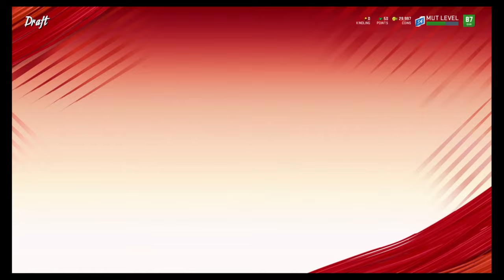How To Win Draft Champions EVERYTIME! What To Draft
WHATTTTSSS GOOD YOUTUBBBBBBBBEEEE, Fear Gaming at you with Our First Video. Support the new duo channel.

Games that will be played on this channel will be Madden, NBA2K, Call Of Duty, FIFA, and GTAV. We will be uploading daily content. Support by Liking, Subbing, and Commenting improvements

madden 20 update,
madden 20 review,
madden 20 coin method,
madden 20 franchise,
madden 20 rebuild,
madden 20 andrew luck,
madden 20 abilities,
madden 20 aaron donald,
madden 20 ad,
madden 20 alvin kamara,
madden 20 audibles,
madden 20 asmr,
madden 20 alabama,
madden 20 armbar,
madden 20 bo jackson,
madden 20 best defense,
madden 20 big hits,
madden 20 best team,
madden 20 best offense,
madden 20 best qb,
madden 20 browns,
madden 20 best catches,
b lou madden 20,
madden 20 b,
madden 20 career mode,
madden 20 career mode cb,
madden 20 career mode rb,
madden 20 career mode qb,
madden 20 college,
madden 20 career mode ep 1,
madden 20 classic,
madden 20 cowboys,
madden 20 c,
madden 20 c route,
madden 20 draft,
madden 20 draft class,
madden 20 do it my way,
madden 20 dc glitch,
madden 20 devin hester,
madden 20 dolphins,
madden 20 demo,
madden 20 dalvin cook,
madden 20 draft champions,
best run d madden 20,
run d madden 20,
multiple d madden 20,
best d madden 20,
pass d madden 20,
lockdown d madden 20,
d glock madden 20,
madden 20 dline moves,
d.k. metcalf madden 20,
madden 20 best d line,
madden 20 ep 1,
madden 20 ebook,
madden 20 eagles,
madden 20 escape artist,
madden 20 easy coins,
madden 20 enforcer,
madden 20 ed reed,
madden 20 episode 1,
madden 20 evasive,
madden 20 esports,
madden 20 raiders ebook,
madden 20 defensive ebook,
madden 20 saints ebook,
madden 20 face of the franchise,
madden 20 fantasy draft,
madden 20 face of the franchise draft,
madden 20 field of fear,
madden 20 franchise mode draft,
madden 20 franchise draft,
madden 20 free,
madden 20 f,
madden 20 gauntlet,
madden 20 gameplay,
madden 20 gameplay ps4,
madden 20 gifts,
madden 20 gauntlet 2,
madden 20 guess who,
madden 20 giants,
madden 20 graphics,
madden 20 god squad,
nickel over g madden 20,
jimmy g madden 20,
tony g madden 20,
madden 20 big nickel g,
madden 20 big nickel g blitz,
madden 20 g,
g eazy madden 20,
madden 20 harvest,
madden 20 house rules,
madden 20 how to slide,
madden 20 head to head,
madden 20 hurdles,
madden 20 how to get coins,
madden 20 hacks,
madden 20 how to get training points,
madden 20 high pass,
madden 20 strong h wing,
madden 20 eagle h tight,
madden 20 i form h wing,
madden 20 gun eagle h slot,
madden 20 intro,
madden 20 injuries,
madden 20 in real life,
madden 20 in other words,
madden 20 is trash,
madden 20 interceptions,
madden 20 ign,
madden 20 imav,
madden 20 is bad,
madden 20 intro song,
madden 20 jukes,
madden 20 jim brown,
madden 20 joe montana,
madden 20 jets,
madden 20 journey,
madden 20 jaguars,
madden 20 jerry rice,
madden 20 journey 2,
madden 20 jerseys,
madden 20 joe burrow,
madden 20 j,
madden 20 j.j watt,
madden 20 j tibbs,
j mell flo madden 20,
madden 20 ko,
madden 20 kaykayes,
madden 20 khalil mack,
madden 20 kyler murray,
madden 20 king of the road,
madden 20 kid city,
madden 20 ko mode,
madden 20 kindling,
madden 20 kick return,
madden 20 kaus,
k madden 20 career mode,
kaus madden 20,
k.o madden 20,
madden 20 superstar k.o,
madden 20 superstar k,
madden 20 d.k. metcalf,
k mack madden 20,
madden 20 live,
madden 20 lamar jackson,
madden 20 legends,
madden 20 longshot,
madden 20 level 70,
madden 20 low pass,
madden 20 large gifts,
madden 20 lsu,
madden 20 league,
madden 20 lateral,
no l's madden 20,
superstar k o madden 20,
madden 20 l,
madden 20 mmg,
madden 20 most feared,
madden 20 music,
madden 20 mut draft,
madden 20 my career,
madden 20 mossed,
madden 20 mut heroes,
madden 20 mut tips,
texas a&m madden 20,
madden 20 m u t ea,
madden 20 ncaa,
madden 20 nfl 100,
madden 20 ncaa mod,
madden 20 no money spent,
madden 20 new update,
madden 20 ncaa mod ps4,
madden 20 nick bosa,
madden 20 not top 10 plays of the week,
madden 20 nms,
madden 20 nick chubb,
madden 20 pack n play,
n'keal harry madden 20,
madden 20 run n gun playbook,
madden 20 grab n go,
madden 20 run n gun,
madden 20 stop n go,
madden 20 run n shoot,
madden 20 grab n go ability,
madden 20 stick n up,
madden 20 draft n play,
madden 20 online,
madden 20 online franchise,
madden 20 offense,
madden 20 online head to head,
madden 20 omaha,
madden 20 online tips,
madden 20 on pc,
madden 20 obj,
madden 20 opening packs,
madden 20 online franchise mode,
pinch buck o madden 20,

madden 20 budget online,
madden 20 power o,
madden 20 presents,
madden 20 pack opening,
madden 20 plays,
madden 20 pack and play,